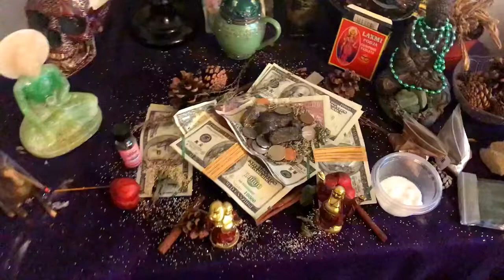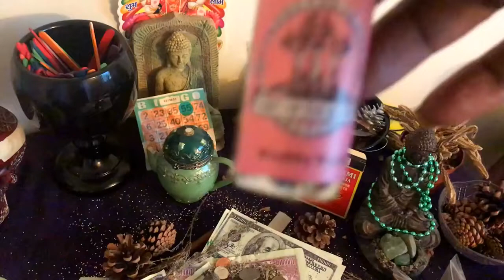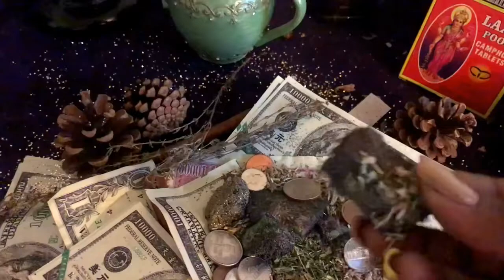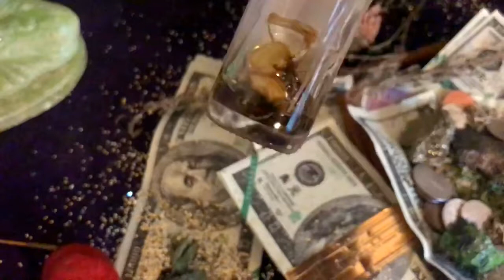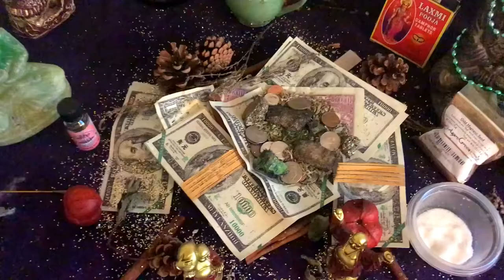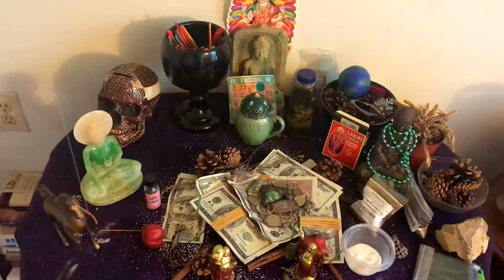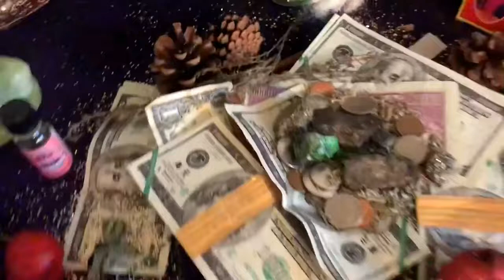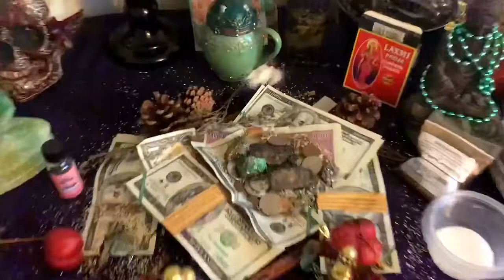The Most Magickal Stones that I Own...